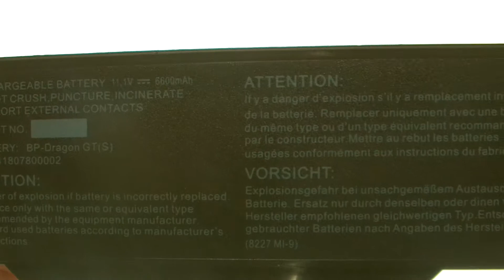MEDION MD97310 computer batteries, Laptop Battery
Parameters:Li-ion, 11.1V, 6000mAh, 66W,Black

Models Number:

BP-DRAGON GT(S)
BP-DRAGON-GT(P)
MIM2240
MEDION
40024581
BP3S3P2200

E8410
MAM2100
MD96035
MD96077
MD96144
MD96217
MD96254
MD96299
MD96327
MD96363
MD96380
MD96398
MD96405
MD96420
MD96443
MD96499
MD96517
MD96648
MD96662
MD96697
MD96922
MD96945
MD96976
MD97025
MD97042
MD97226
MD97228
MD97265
MD97275
MD97308
MD97309
MD97310
MD97311
MD97320
MD97343
MD97377
MD97449
MD97459
MD97461
MD97470
MD97481
MD97490
MD97524
MD97525
MD97526
MD97629
MD97697
MD98100
MD98110
MD98310
MD98470
MIM2070
MIM2270
MIM2280
MIM2300
P7610
P8610
P8611
P8612
P8613
P8614
X8610